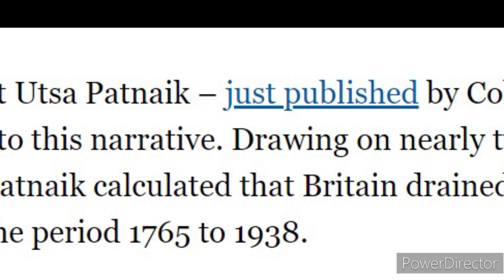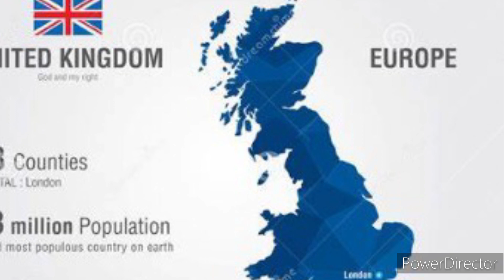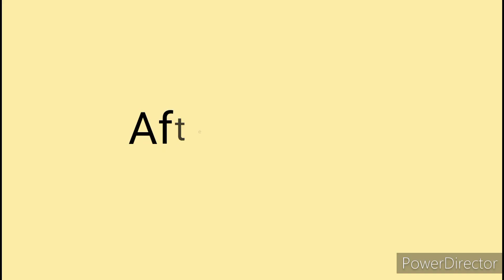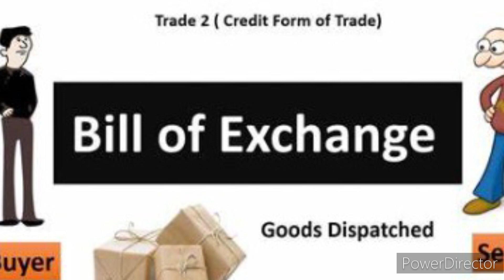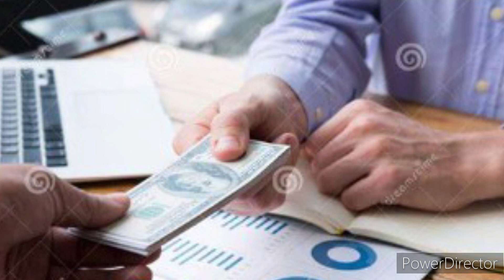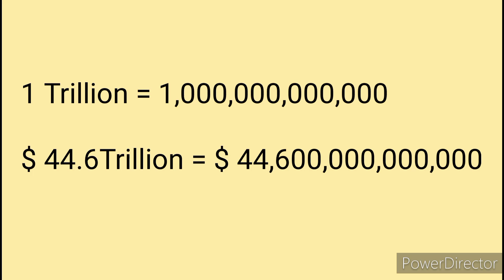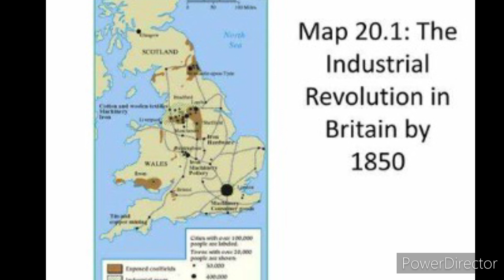Brits loot $45 Trillion from India?இந்தியாவில் பிரிட்டன் கொள்ளையடித்தது எப்படி?india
How Britain looted $45 trillion from India? Patnaik identifies four distinct economic periods in colonial India from 1765 to 1938, calculates the extraction for each, and then compounds at a modest rate of interest (about 5 percent, which is lower than the market rate) from the middle of each period to the present. Adding it all up, she finds that the total drain amounts to $44.6 trillion. This figure is conservative, she says and does not include the debts that Britain imposed on India during the Raj.